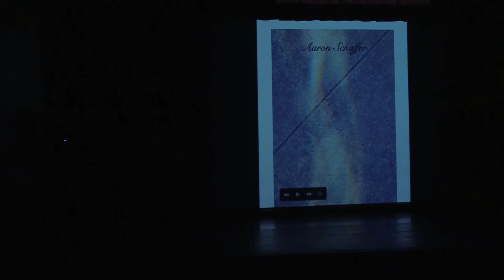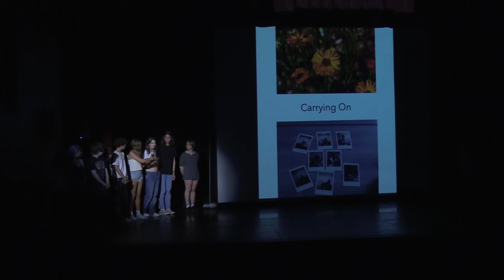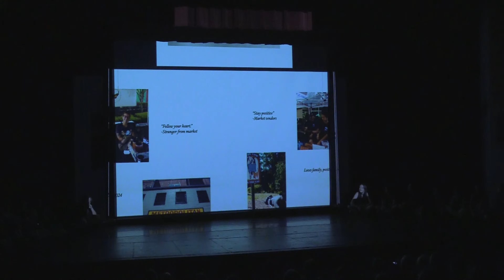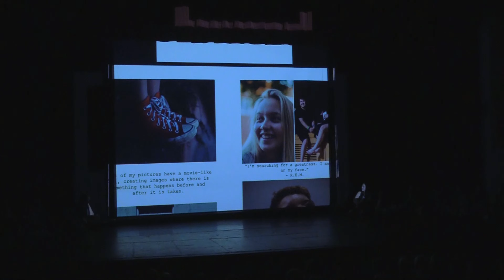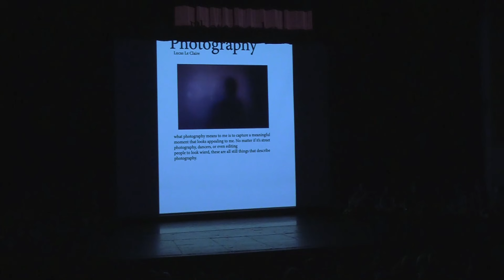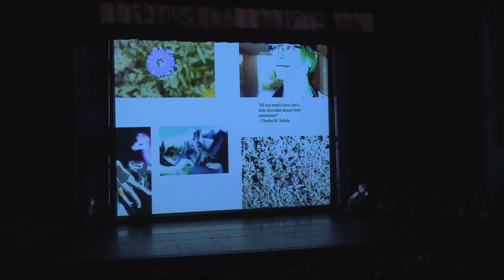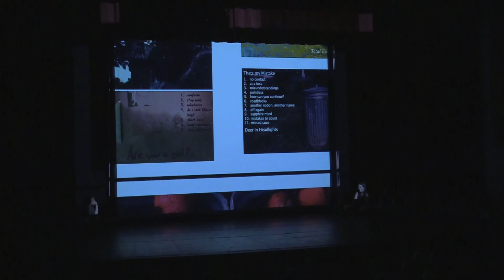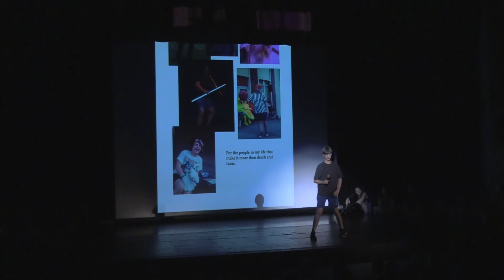2024 YMA Session 2 final showcase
2024 YMA Session 2 final showcase, featuring performances by Musical Theatre,
 Photography, Creative Writing, Song Writing,
Improv, Shakespeare,
and Modern and African Dance.